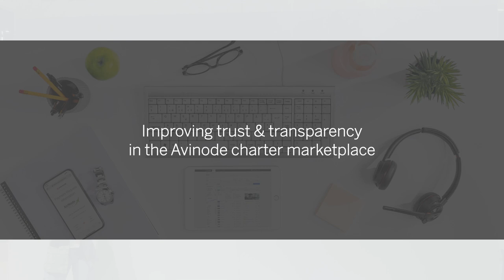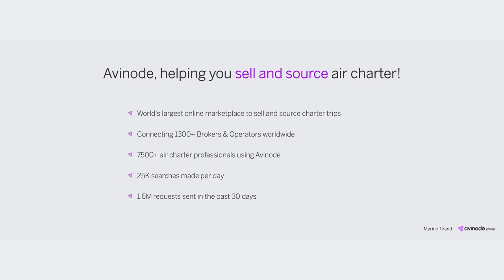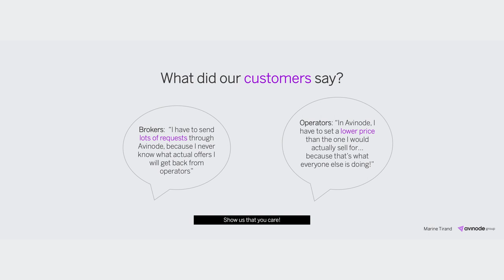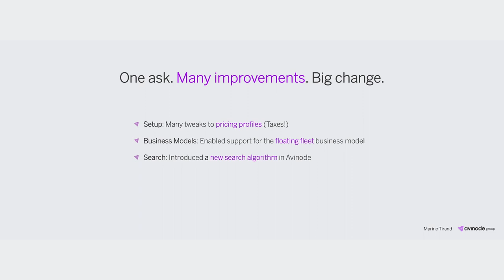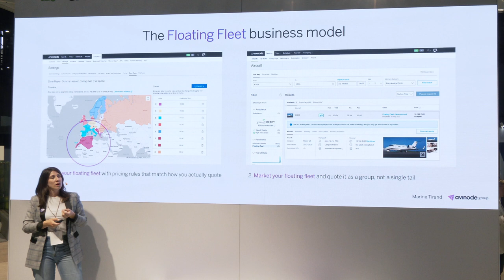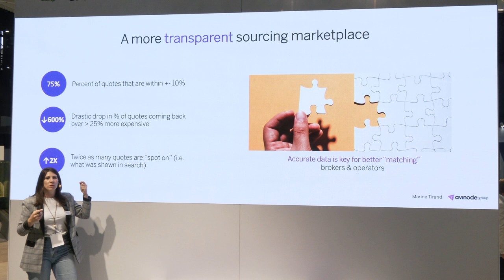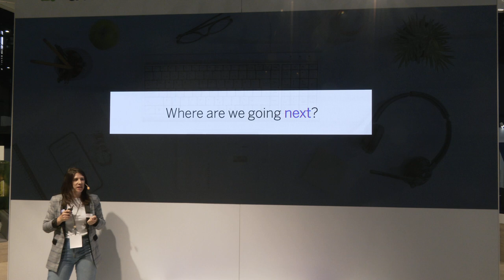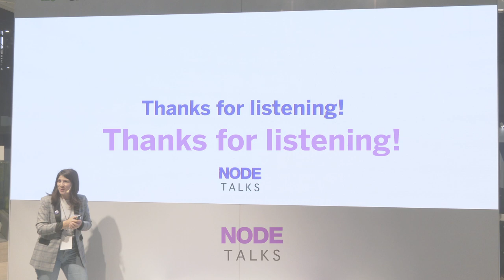NodeTalks 2022 - From sourcing to sales - what’s new in Avinode?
Marine Tirand takes you through our latest and upcoming developments in Avinode, and how they impact the trust and transparency in the marketplace.